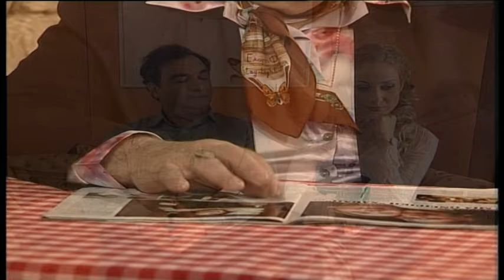Τα Κοπέλια επ.54 Κύκλος 1ος (2001-02) SigmaTV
Δύο μάστορες του χαλασμού. Δύο φίλοι συγκάτοικοι για κλάματα και γέλια. Αυτοί είναι ... τα κοπέλια. Ο Τίμος και ο Ζήνων, δύο εντελώς αντίθετοι χαρακτήρες. Ο ένας τυπικός και νοικοκυρεμένος. Ο άλλος ασουλούπωτος, ακατάστατος, ένα κινητό πρόβλημα. Επαγγέλλονται τα ... παιδιά για όλες τις δουλειές! Με προσόντα την εφευρετικότητα του Ζήνωνα και την επιμέλεια του Τίμου, οι δύο φίλοι πετυχαίνουν να βρίσκουν δουλειά. Ειδικότητα τους όμως να τα κάνουν πάντα θάλασσα με την γκαντεμιά, αλλά και την αδεξιότητα τους.

Σκηνοθεσία: Μίλτος Χατζούλλης

Σενάριο: Κώστας Βήχας

Ηθοποιοί: Κώστας Βήχας , Σμάραγδος Κλεοβούλου , Ανδρέας Μουσουλιώτης , Ελίνα Λούκα , Δώρα Κακουράτου , Έλια Ιωαννίδου